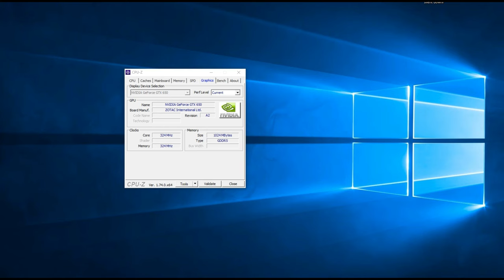DARK SOULS REMASTERED | Gtx 650 + i5 2400 | 1080p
Teste DARK SOULS REMASTERED- GTX 650 +  i5 2400 + 12 GB RAM

Desempenho da  GTX 650 + Core I5 em 2019 no jogo DARK SOULS REMASTERED.

Definições:
• DETALHES: Baixo
• RESOLUÇÃO: (1920X1080)

Especificações do PC :

CPU: INTEL Core I5 2400 @ 3100Mhz
Motherboard: GIGABYTE GA-B75M-D3H
Memory: 12GB Kingston
GPU: GTX 650 1GB ZOTAC
HDD: SEAGATE 500GB
HDD: SEAGATE 1TB
PSU: EVGA 450B 80 Plus Bronze
Case: COUGAR SOLUTION 2
Monitor: Samsung T24C310 24"